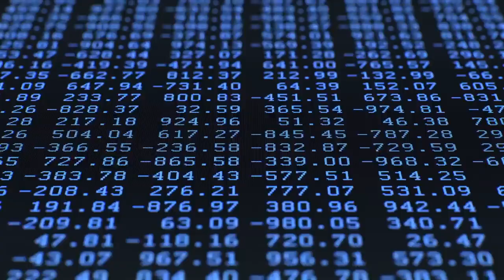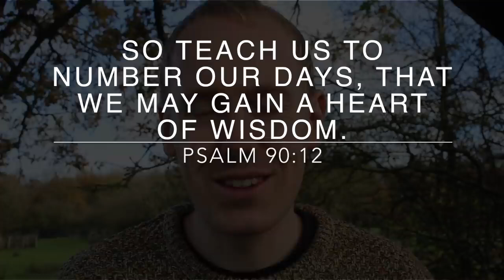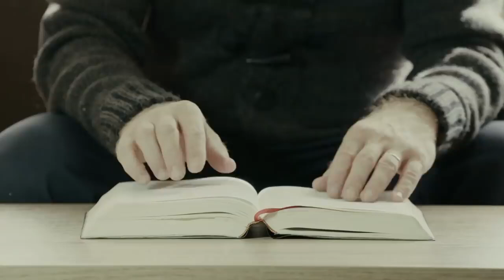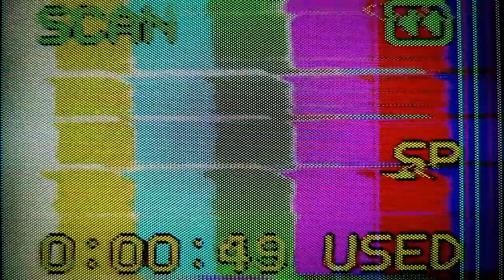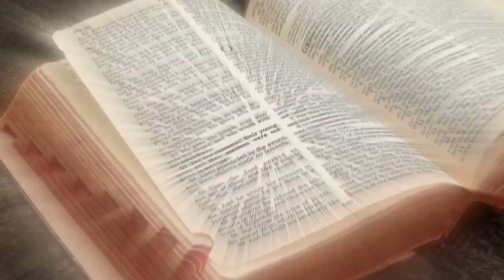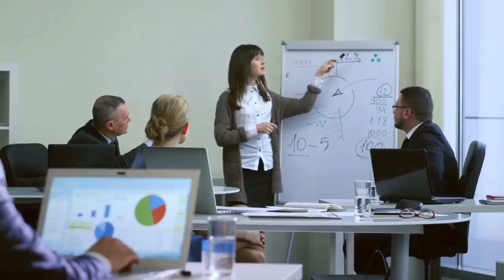Most Unbelievers Understand This - But Christians Don't - Joe Kirby - Off the Kirb Ministries (NSKM)